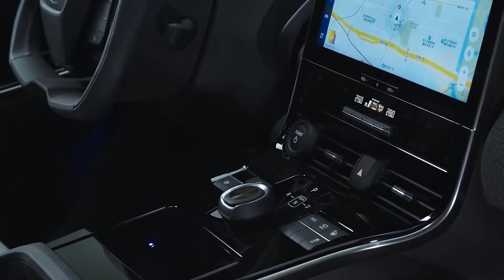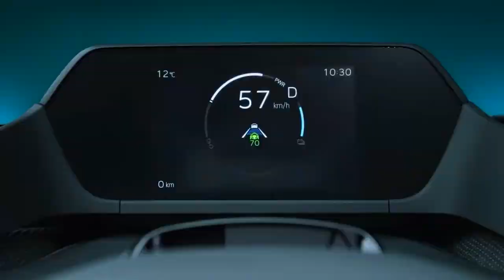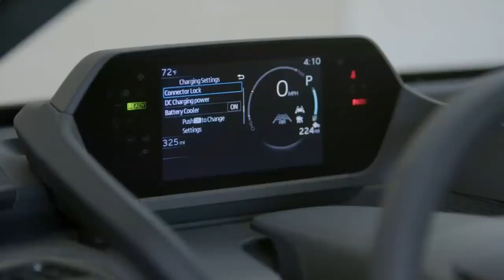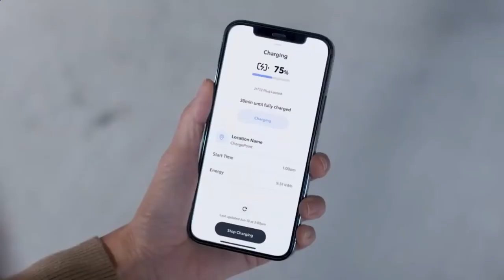TOYOTA BZ4X - Shocks everyone!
About Cars, All Cars Electric - Here you will find all the news about the latest electric cars of the moment, from Tesla to BMW, Mercedes, Volkswagen, Kia and more;
🎥 Videos about Electric cars, vehicles such as Mercedes, Audi, BMW, Tesla and more
🎨  Written, voiced and produced by Cars All Electric